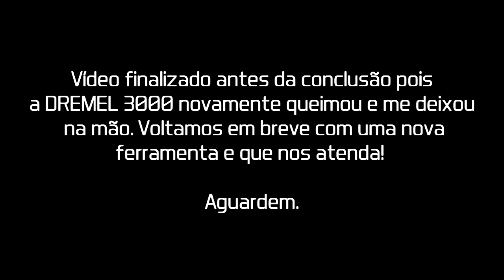EP. 259 - COMEÇANDO O RETRABALHO DO CABEÇOTE LETRA D!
📌 Injeção eletrônica DIGIPULSE
👇 Promoção para inscritos do Canal CHT
👉 INJEÇÃO PROGRAMÁVEL DIGIPULSE FULL ASPRO - R$600,00
👉 INJEÇÃO PROGRAMÁVEL DIGIPULSE FULL ASPRO (p/ MONOPONTO) - R$720,00
👉 INJEÇÃO PROGRAMÁVEL DIGIPULSE FULL TURBO - R$900,00

📏TODAS AS VERSÕES ACOMPANHAM CHICOTE DE 2,5M

❓ EM CASO DE DÚVIDAS, FALAR COM O EDSON.

📌 CONSULTORIA DE MOTORES CASSIANO SANCHES